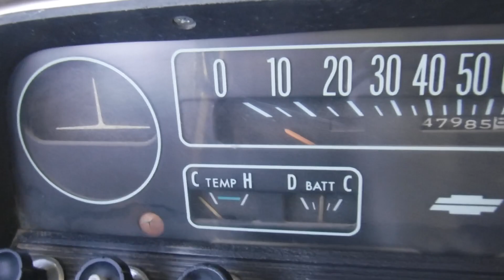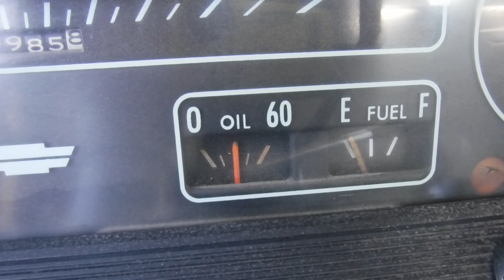Short Drive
Short drive showing running condition.